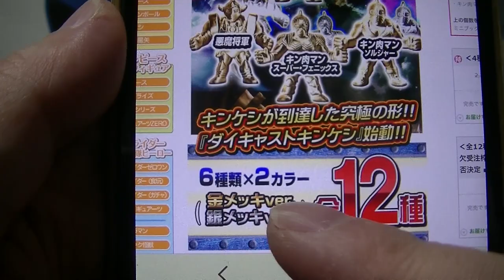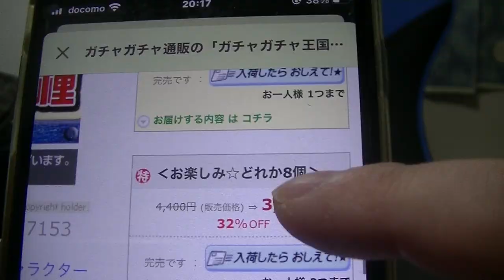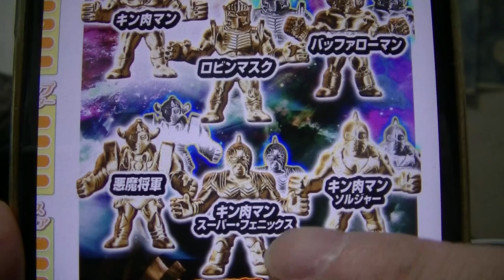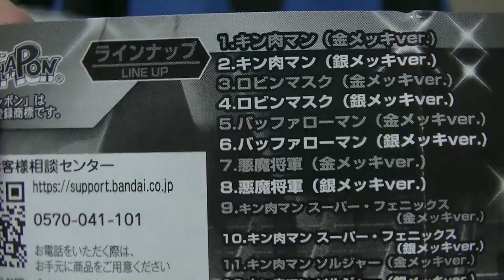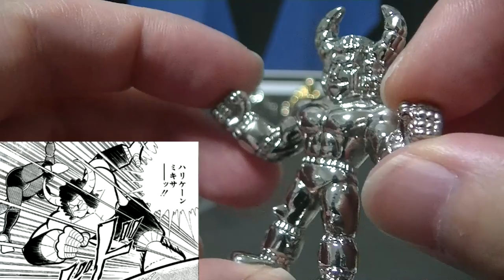キン肉マン キンケシ まさかのダイキャスト製！ 重量感と高級感が化学反応 ガチャガチャ ガシャポン キン消し